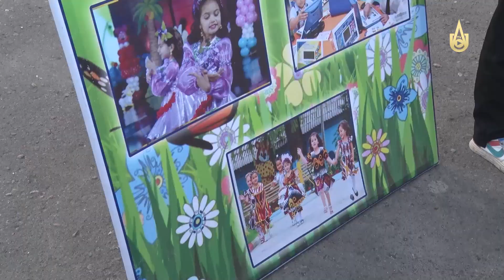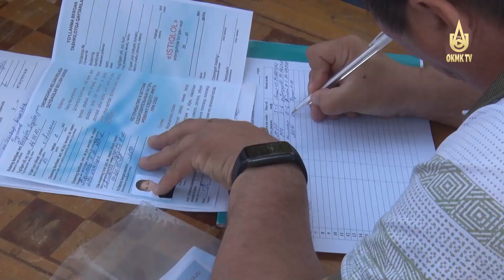Долгожданные летние каникулы.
ДОЛ «Металлург» и «Истиклол» приняли первых посетителей.